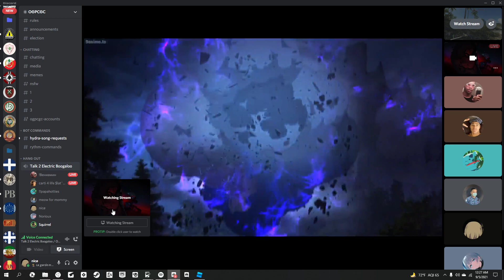baseball ball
GPU: NVIDIA GeForce RTX 2060 SUPER
CPU: AMD Ryzen 5 3600 6-Core Processor
Memory: 16 GB RAM (15.93 GB RAM usable)
Current resolution: 1920 x 1080, 144Hz
Operating system: